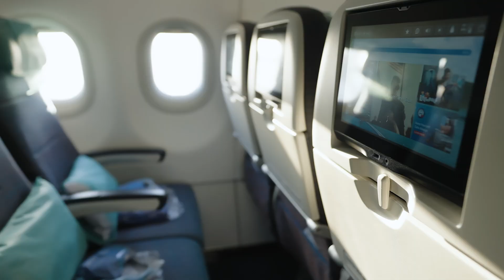Explore TV Philippines - Philippines Airlines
Discover the Philippines' breathtaking landscapes and rich culture with Philippine Airlines, offering seamless direct flights from Perth, premium lounges, and unparalleled comfort for your journey.